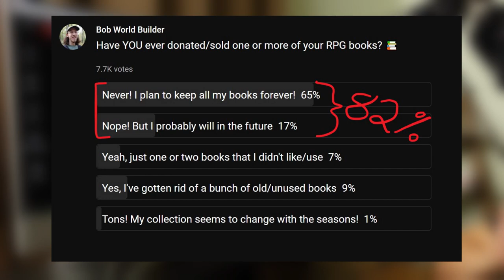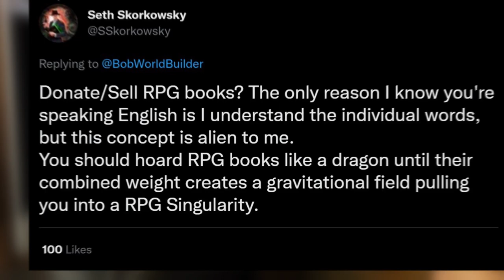I'm giving away some D&D 5e books. Here's why:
This is my persuasion check against the hoarding of D&D books. ▶️ More below! ⏬

00:00 my problem with collecting dnd books
02:12 my dad's words of wisdom
03:43 why hoarding isn't helpful
04:35 the dnd 5e books I'm getting rid of